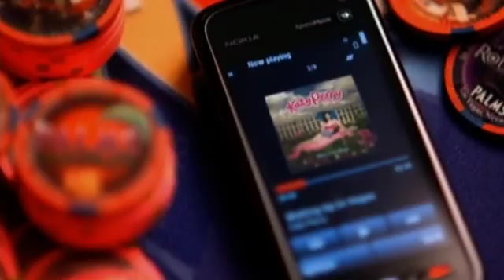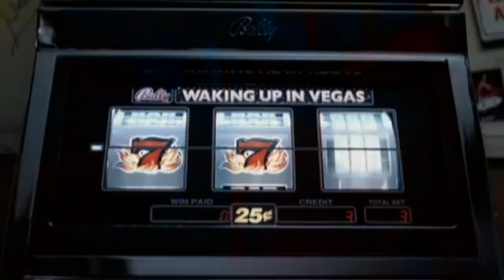katy perry waking up in vegas